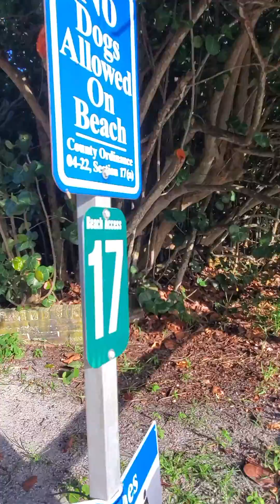Juno Beach city before severe storm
we get a text message alarm huge storm with flood guaranteed tomorow or after tomorow. Now its perfect weather to enjoy afternoon and  1 day of August 2020. God help us to go thow this year!